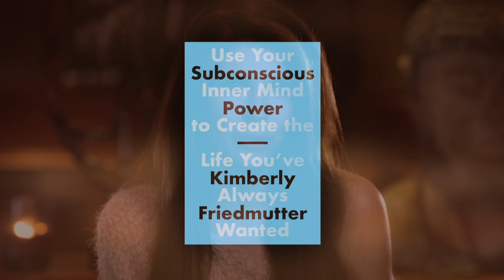Kimberly Friedmutter Introduces Her Forthcoming Book Subconscious Power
Be sure to follow Kimberly for additional updates and information!